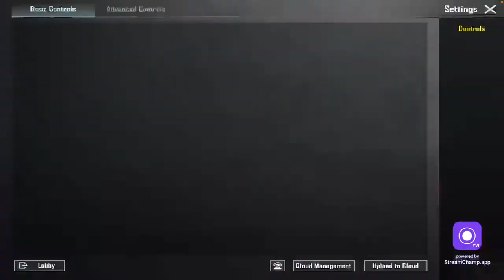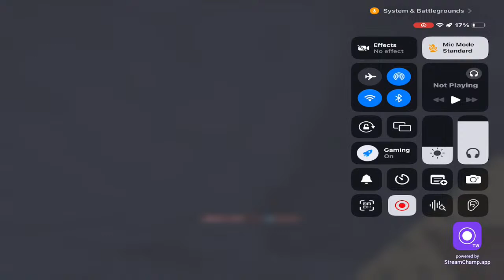Thabal is live in Bgmi full rush 2.9 update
Bgmi custom room
Bgmi u custom room
Bgmi free custom room
Bgmi prize pool custom room

Thabal is live
Thabalislive
Bgmi thabal
Thabal Bgmi